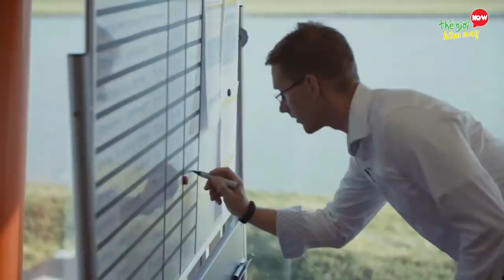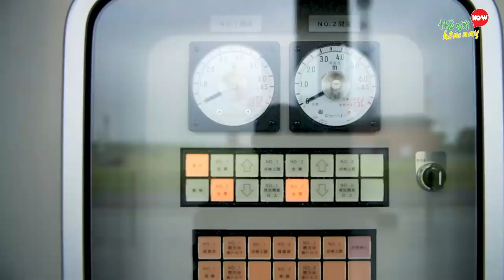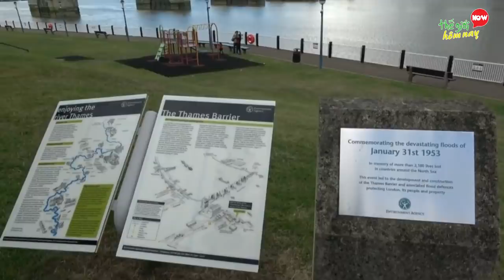5 Cách Chống Ngập Nước Vĩ Đại Nhất Trên Thế Giới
5 Cách Chống Ngập Nước Vĩ Đại Nhất Trên Thế Giới

Xin chào các bạn, Nắng mưa là chuyện của trời; từ bao đời này, người ta vẫn biết cái quy luật đó để sống chung cùng thiên nhiên. Tuy nhiên, khi chuyện nắng mưa đi quá giới hạn và tình trạng lụt lội, hạn hán diễn ra thường xuyên thì không quốc gia nào có thể làm ngơ trước bài toán ngập lụt nan giải. Trong khi nhiều đất nước trong đó có cả Việt Nam vẫn đang loay hoay với những câu chuyện mùa mưa đến là cả thành phố lại than trời vì nước ngập lênh láng, thì tại một số quốc gia, người ta có thể thảnh thơi ngắm mưa rơi vì tất cả đã có đê kè, hồ chứa nước lo. Nghe rất hấp dẫn đúng không nào? vậy thì ngay bây giờ chúng ta hãy cùng xem video hôm nay để biết 6 Cách Chống Ngập Nước Vĩ Đại Nhất Trên Thế Giới là như thế nào nhé.

6. Hà Lan – đập chắn sóng tự động Maeslantkering
5. Nhật Bản – công trình chống ngập"siêu khủng" dưới lồng đất
4. Malaysia - Hầm thoát nước lớn
3. Thames Barrier, công trình chống lụt cho London
2. Ý - đê chắn sóng biển nổi
1. Singapore – xây hồ tái sử dụng nước và chứa nước mưa